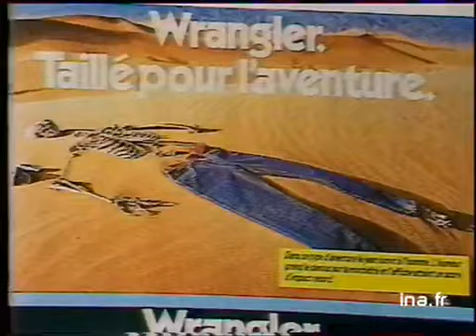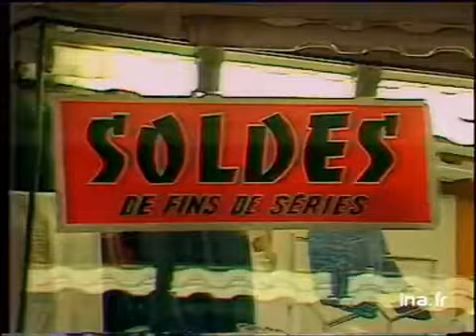Les jeans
11 avril 1985
Reportage sur la mode du jean qui a tendance à baisser, reportage qui a reçu un prix lors d'un concours régional de journalisme.      -  jeans passant sur machiné a coudre, jeunes portant des jeans dans la rue.    extrait du clip de M JACKSON "beat it" où tout le monde porte des jeans.      - A Castelnaudary, interieur d'un atelier de confection de jeans.      - Interview du chef d'entreprise sur la désaffection des gens pour les jeans      - Extraits de pubs pour les différentes marques de jeans.      - Jeans exposés dans un magasin.      - Interview de plusieurs vendeurs sur la baisse des ventes.      - Jeunes dans la rue ne portant pas de jean, mais d'autres vêtements. Images d'archive INA